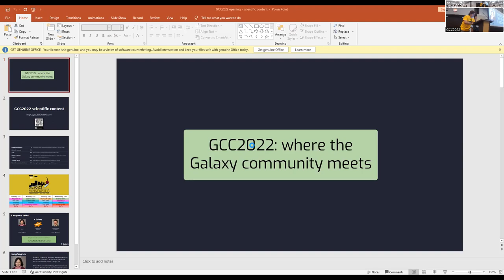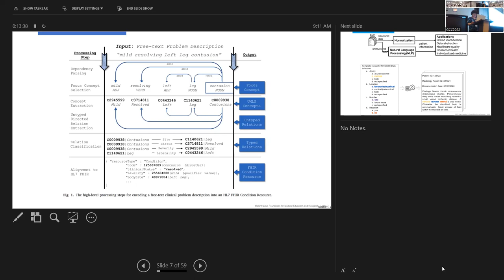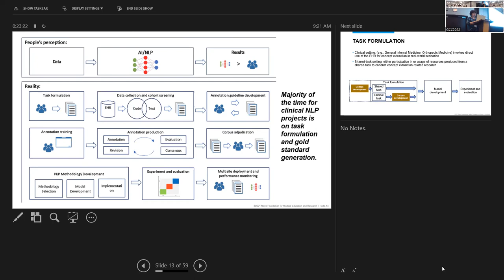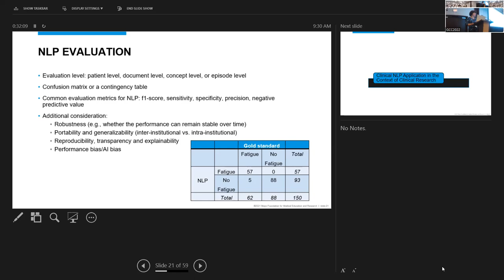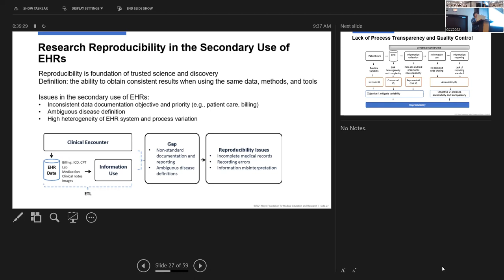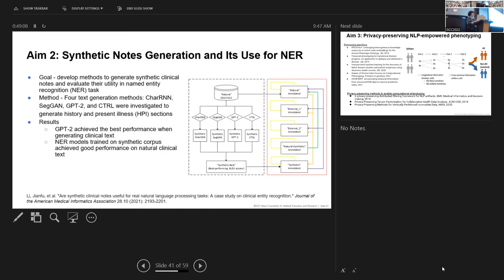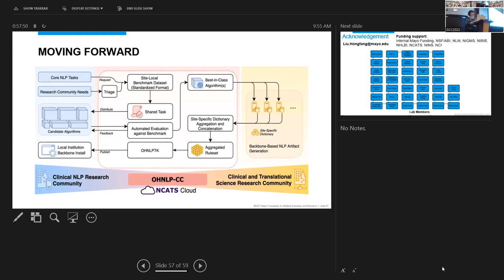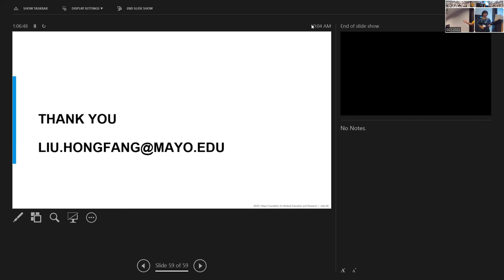GCC2022 Opening & Keynote: Open Health Natural Language Processing Collaborative - Hongfang Liu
Open Health Natural Language Processing (OHNLP) Collaborative - An open science journey towards real-world implementation of clinical NLP
Dr. Hongfang Liu, Mayo Clinic